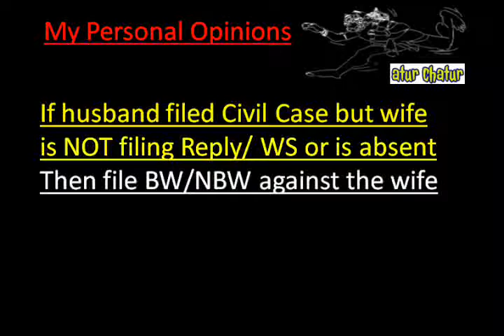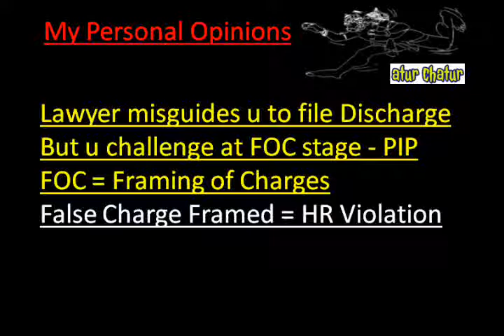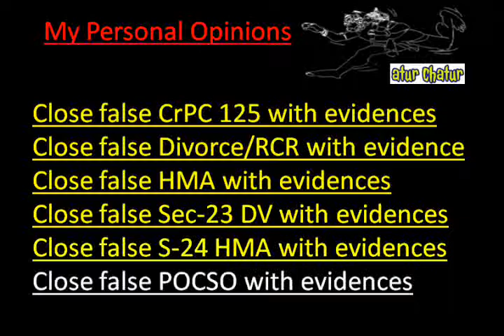Uttar Pradesh Top Lawyer NRI Legal Services Best Advocates Non Resident Indian Law Firm India